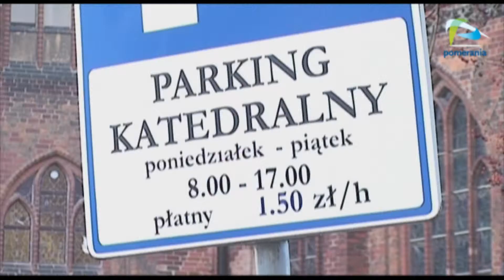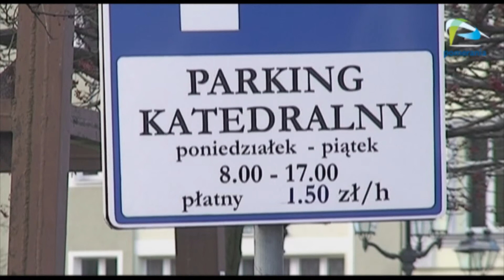Kościół kontra lewica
Spór między parafią św. Jakuba, a lewica rozpoczął się w listopadzie i trwał do wczoraj. 6 grudnia obie strony odczytały wspólne porozumienie w sprawie konfliktowego parkingu przy katedrze.